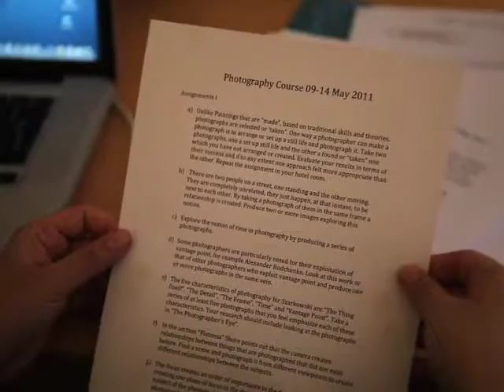Day 2 lesson